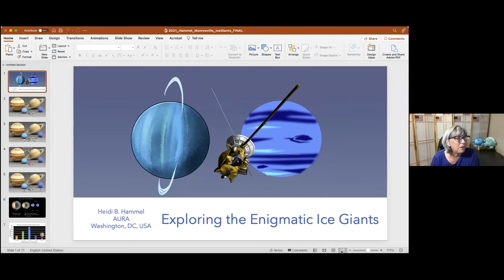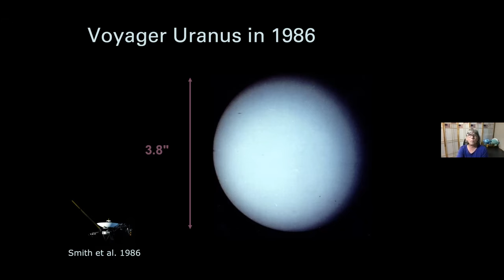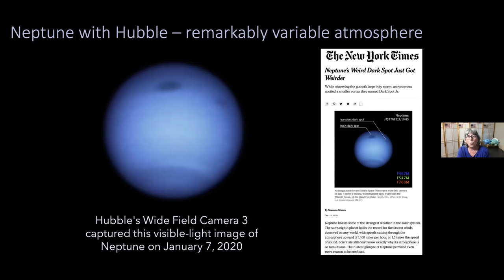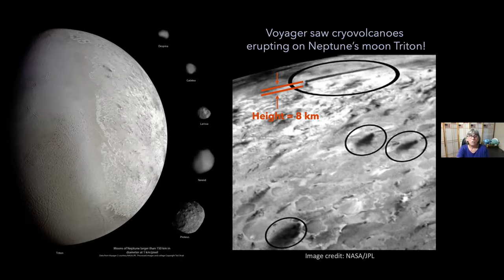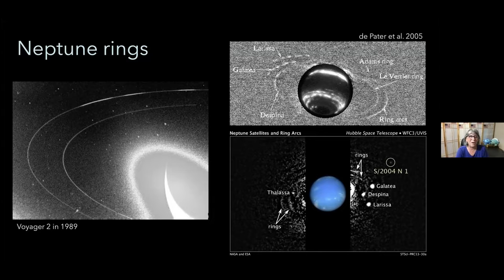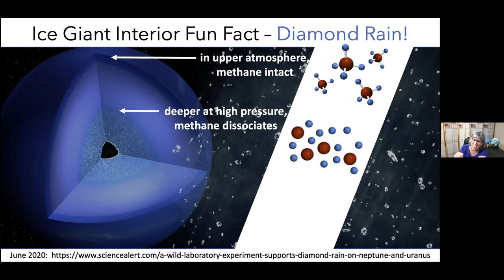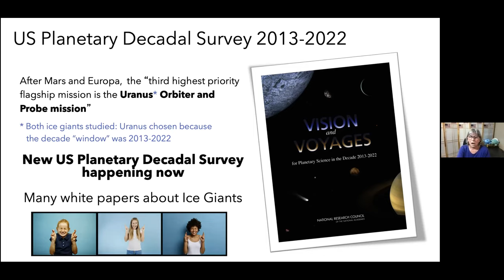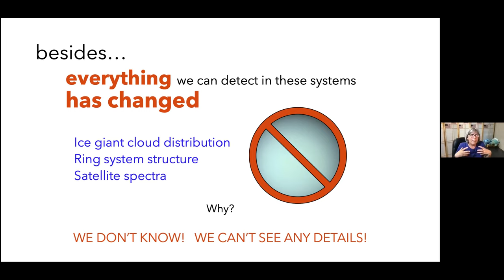Exploring the Enigmatic Ice Giants with Dr. Heidi Hammel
In this talk, Dr. Heidi Hammel brings you up to date on Uranus and Neptune, discussing her results from the Hubble Space Telescope, the Keck 10-m telescope, and many other observatories. Dr. Hammel also reviews the plans for ice giant system exploration with NASA’s newest telescope — the James Webb Space Telescope — and describes plans for future missions to these distant worlds.

Dr. Heidi Hammel received her undergraduate degree from MIT and her Ph.D. from the University of Hawaii. She is currently the Vice President for Science at AURA, a consortium that operates large astronomical observatories, including the Hubble Space Telescope, Gemini Observatory, and many more. Dr. Hammel primarily studies outer planets; she served on the imaging team for the Voyager 2 Neptune encounter, and has studied Uranus and Neptune extensively with Hubble, Keck, and other facilities.